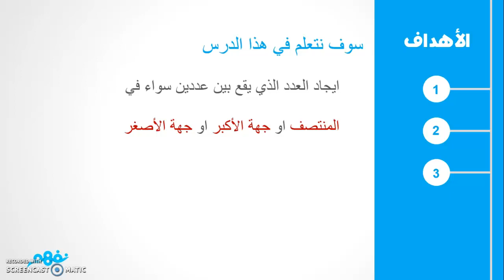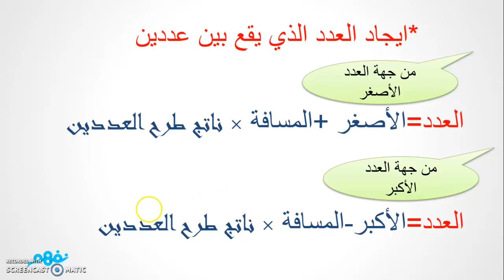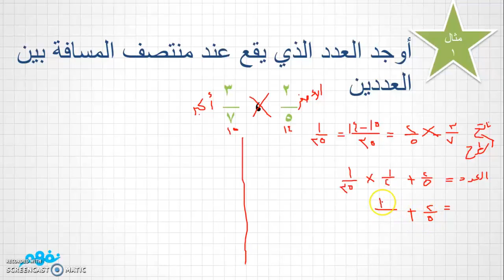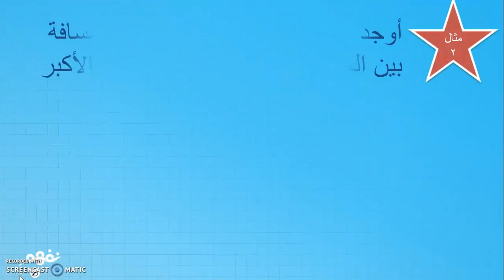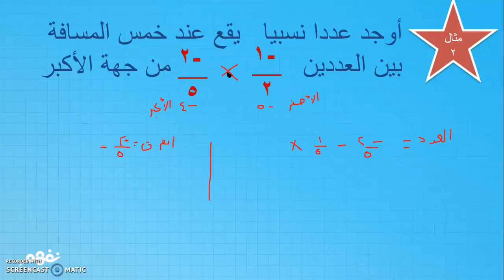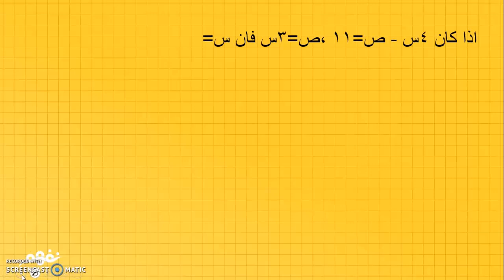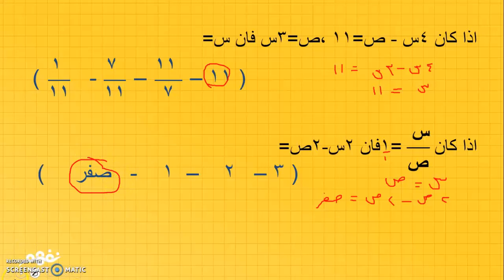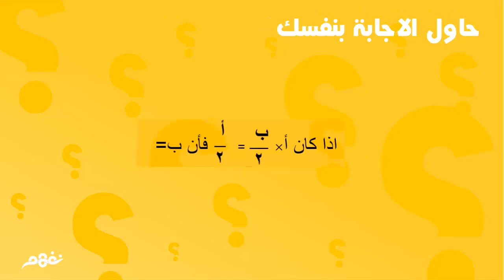تطبيقات علي الأعداد النسبية | الرياضيات | للصف الأول الإعدادي | الترم الأول | المنهج المصري | نفهم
Nafham
 نفهم - نتعلم ببساطة
مصادر: